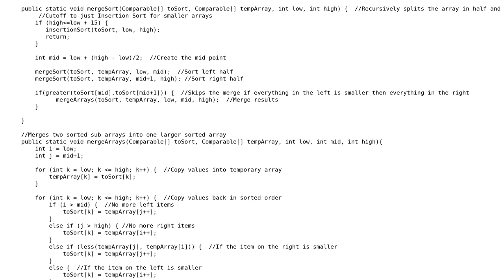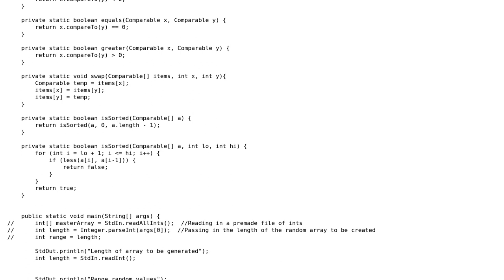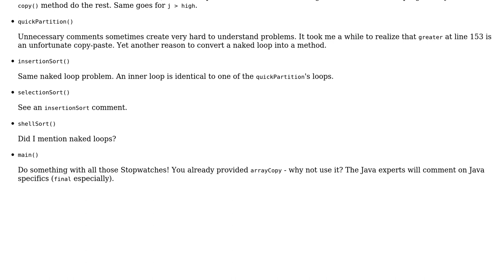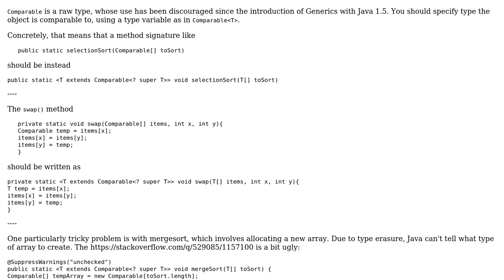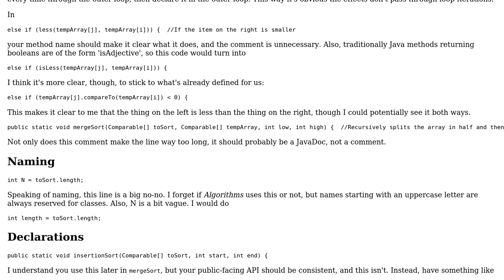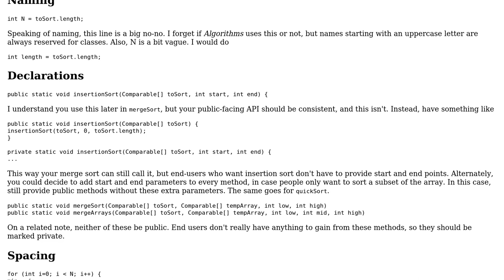Code Review: Sorting Algorithms (4 Solutions!!)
Code Review: Sorting Algorithms

With thanks & praise to God, and with thanks to the many people who have made this project possible! | Content (except music & images) licensed under CC BY-SA | Music | Images & others | With thanks to user vnp user Taylor Huston user ratchet freak user raptortech97 user Jamal user Emily L. user 200_success and the Stack Exchange Network Trademarks are property of their respective owners. You are responsible for your own actions.